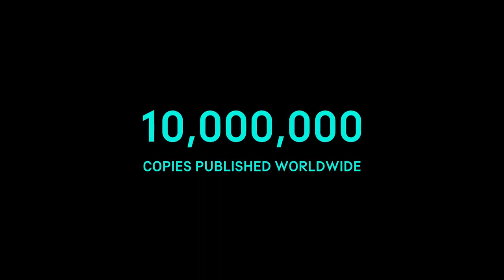Kaiju No. 8” TV anime PV⏳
Kaiju No. 8, also known in English as Monster #8, is a Japanese manga series written and illustrated by Naoya Matsumoto. It has been serialized for free on Shueisha's Shōnen Jump+ application and website since July 2020, with its chapters collected in nine tankōbon volumes as of March 2023.